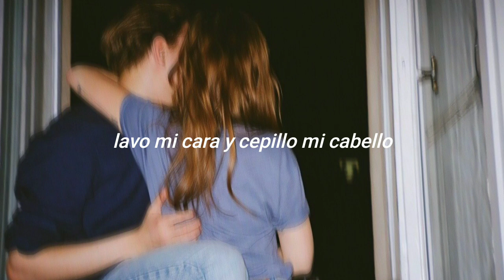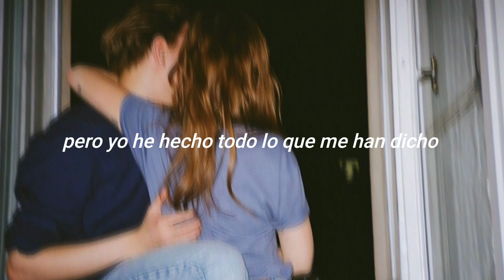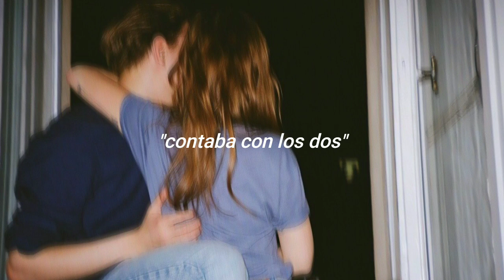kaya //. sub español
siempre me he considerado alguien simple
me río de lo que pocos ríen y me gustan las cosas con pocos ceros en la etiqueta
cuando las cosas se me salen de las manos hago mal la jugada y después cambio las cartas
a veces pienso que el universo me ve como un blanco fácil
me harté de ser el blanco fácil, voy a prender juego a las desgastadas cartas
A.X